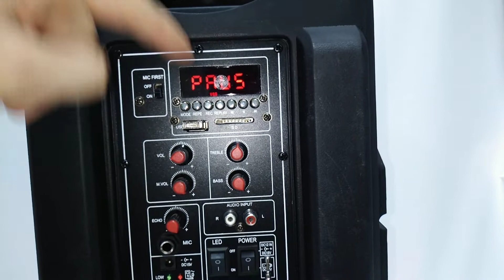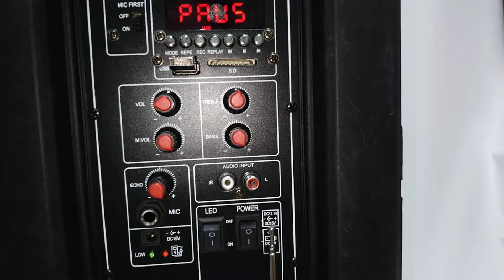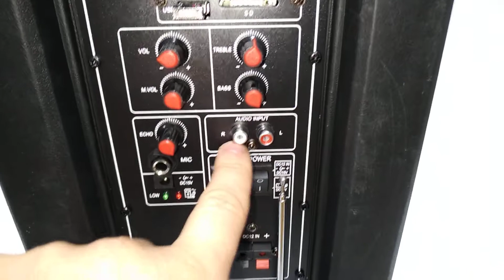Портативная колонка от Meirende под названием Qm&s A10-22